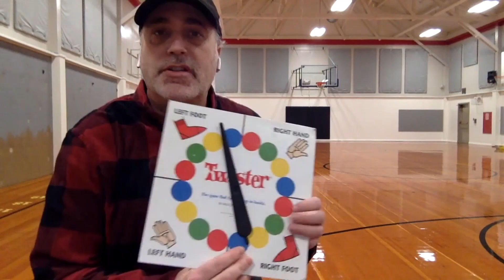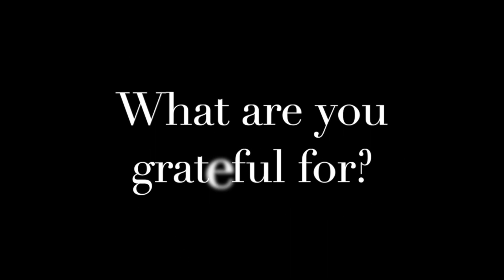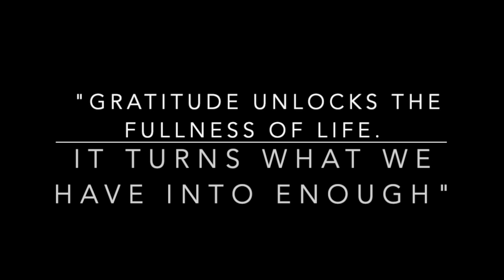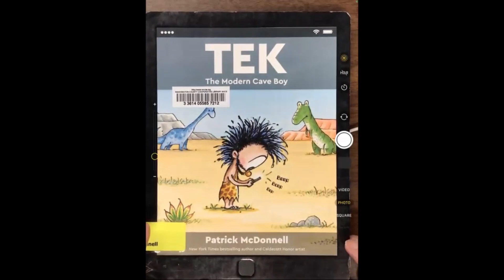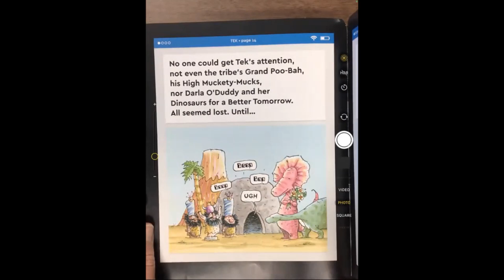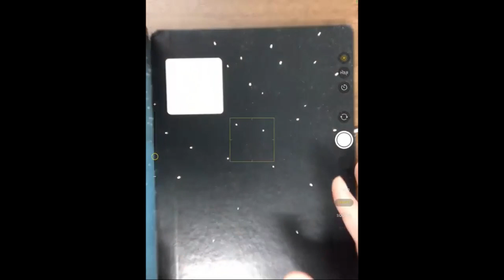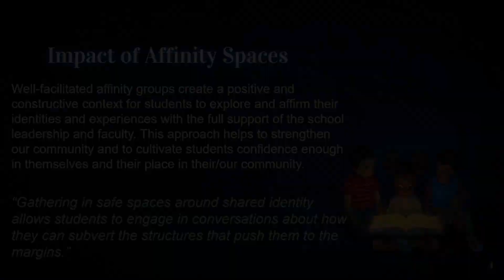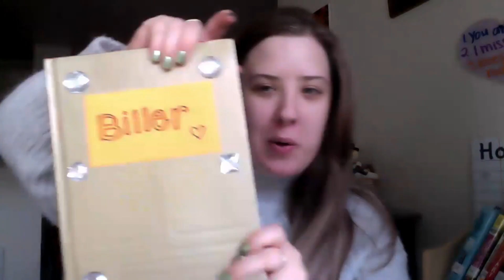ELMN Virtual Assembly - December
Welcome Back Elmonica Engineers!

Mr. Nelson bringing to you our Elmonica Virtual Assembly for the month of December.  This super stuffed Winter Break Holiday Edition has tons of content!!  Highlighted this month includes Mr. S Teaching Math, a wicked cool rhythm activity, a vintage clip of PUMPSALOT, an epic video about GRATITUDE, a read-aloud by ELMN's very own, Mr. Brown, and MUCH MUCH MORE!